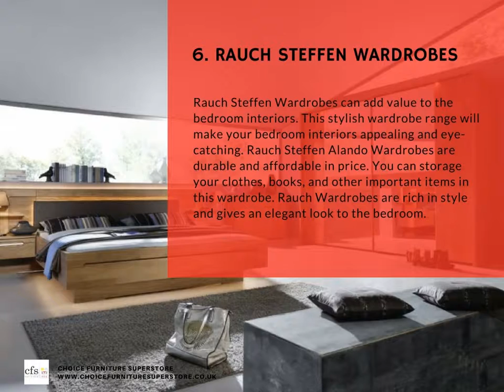List of Top 10 Rauch Furniture Ranges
Are you looking for the perfect furniture for your home? Rauch Furniture UK is one of the finest furniture brands available in the market.  You can choose a Rauch furniture item from online portals at most competitive prices